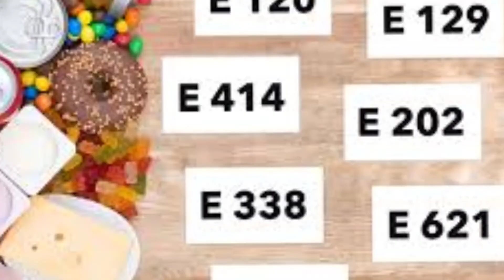Junk food vs Home made fried items for kids / बच्चों को जंक फूड क्यों नहीं खाना चाहिए ?